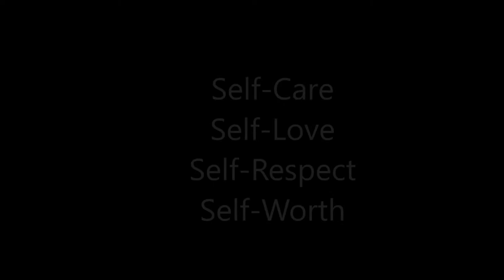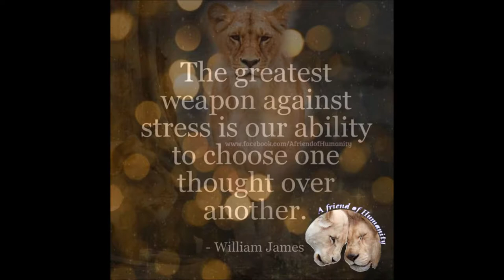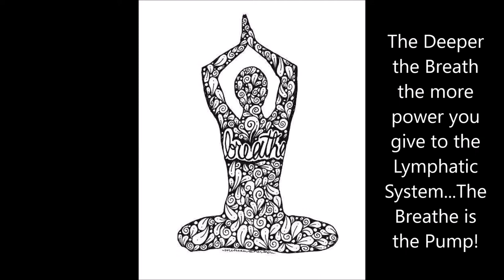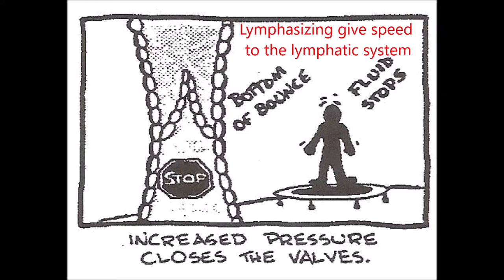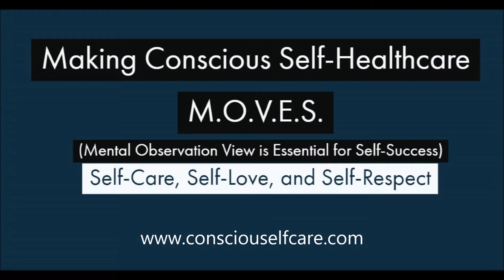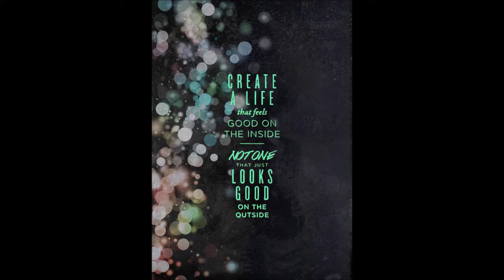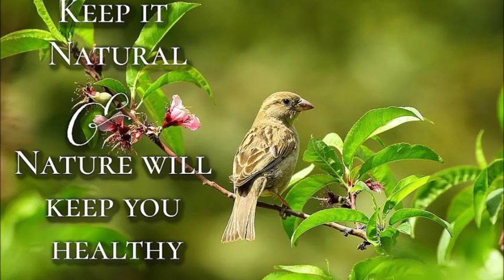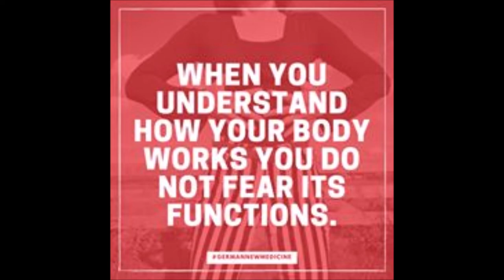6 26 2019 the conscious self Healthcare Conversation Radio Show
Today's show How am I healing energetically, holistically, and naturally from the cellular malfunction of a stroke! Enjoy the music of Prince and a message from Rev. Ink.

Part 5 of Nerve Force Power - the six basic fears: .. to be continued the conclusion  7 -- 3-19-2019 broadcast...wait until the end of the rebroadcast show for a very powerful video from Dr. Bruce Lipton...

How do you make a person a slave to the medical system disease thinking care and pharmaceuticals? At the weakest period, your medical doctor will use this point to put FEAR in you to have, surgeries and put you on their cell-killing medications, it's no secret they the doctor's tell you this and they also tell you that there is no other choice for you. You feel as if you are dying and you are not ready to die yet, so you let go of your natural understanding and you start working from a "man-made mindset of human consciousness" and take the drug, have the surgery, and start believing the big LIE THAT ONLY THEY CAN SAVE YOU, now that your body has turned against you and not THAT YOU HAVE TURNED AGAINST YOUR HUMAN BODY. Wake Up, you are being victimized!!!

I can recall that over a year ago, the doctors and medical staff at Howard University Hospital when I was told that if I didn't take the medications prescribe that I would return back with another stroke in three months if I refuse to take the pharmaceuticals. They sent several doctors in my room to try and convince me that I needed the drugs to live and heal and to stay well, well that was just too much for me to bare. Trying everything to make me scared of myself...I say it's a medical conspiracy of profit at the expense of human health...what a shame that our medical system team of people would do this to people the False Education Appearing Real...stop the FEAR Mongering. Disease mongering is the practice of medicalizing every possible human behavior or physiological function that can be identified.

The sole purpose of disease mongering, of course, is to sell more high-profit prescription drugs and convince you that your CELLULAR MALFUNCTIONs are a disease and you can not correct your cellular malfunctions naturally without the daily use of pharmaceuticals...Give me a Break! What will it take for people to change their faith from the worlds way--man way of disease thinking care? What will it take...

How do you heal your body and mind when you have been told such negative information and now you are afraid to trust in YOU!!! The False Evidence Appears Real, the blood work, the scans all say that you are dying to them and maybe it did not and they lie to you because they can (we have seen reports of the medical doctors doing this) you have pain or discomfort and you began to believe them, trust them and you take the prescribed drugs (they take away your hope of self-healing, the body healing itself with the correct raw materials and correct state of consciousness) you take not one or two, but three and four and five medications may be more at the same time, you may even be given a SUPER PILL. They the medical doctor will say now you only need to take this one pill FOR LIFE, Wow!.

Now the False Education Appears Real because the doctor said so...NOW STAY IN YOUR LANE...AND DO AS I SAY...I AM the Doctor, not YOU! Yes, you are the medical doctor, and why can't I be my "Own Wellness Doctor" I can read, I can study anatomy and physiology and cell life and nutrition too. I can do my own research to say if this is the best option for me, YES I CAN! and that does not take away from your skill set, it means that I Have Choices!

I say Face Everything And Rise! Have no fears. You will never FEAR ill health or old age when you live by the Laws of Nature and the Laws Of Vibrational Energy...fear is dangerous because it generally lives exists in the subconscious, where it is not easily detected by its victims, you do not see that you are a victim to a program that told you pharmaceuticals are safe and the medical doctors are right.

Live by the Laws of Nature -- and you will be rewarded with radiant health all the ages of your life here on planet Earth so banish the thoughts of being a disease victim and getting old and your cells are breaking down...study the science of growing younger as you live longer. Remember that there is no such thing as old age.

There is NOT a CELL in our bodies that is over 11 months old, with the exception of our bones and teeth. No part of us is old but our thinking an outdated States of Consciousness! Come Dance with ME! Shift Out of Chronic Disease Care Stress and Live!!! Step Up Out of the Dark Ages of Disease Care Healthy Living One Love One Community Living in Unity...Energetically Speaking...You Have the Power of Conscious Creation